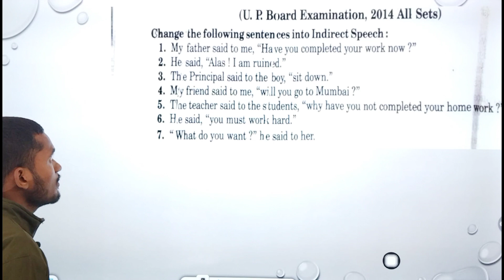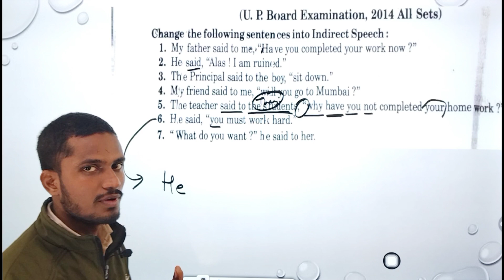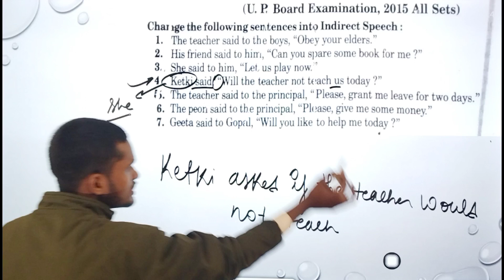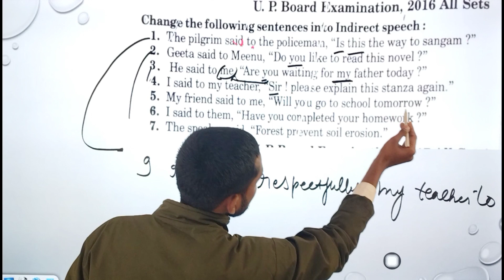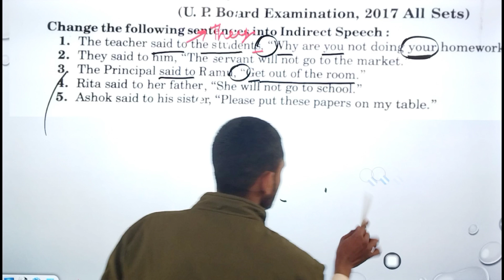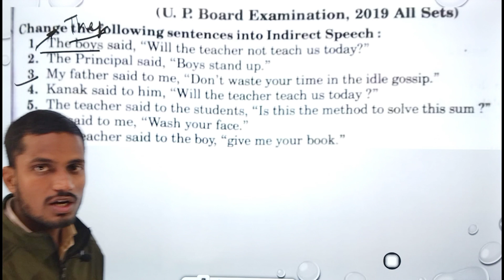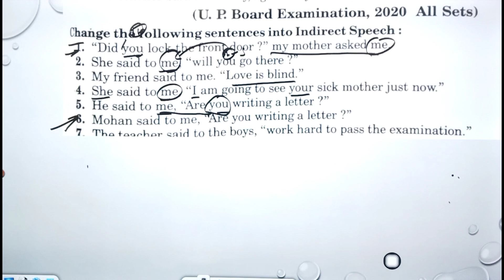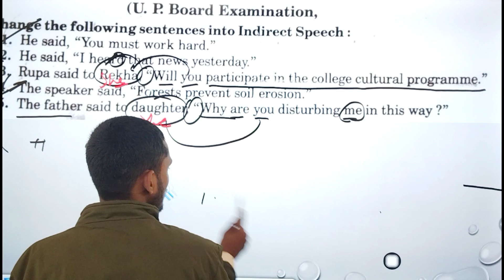DIRECT AND INDIRECT||PRACTICE SET ||PREVIOUS YEAR PAPER|| NARRATION SPEECH